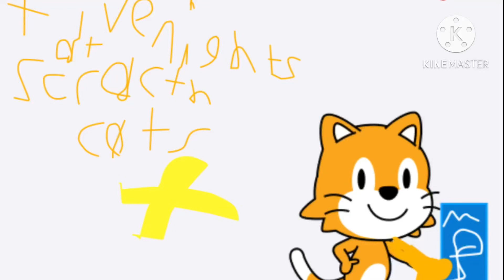Five nights at scratch cat’s + sound￼ Library l camera